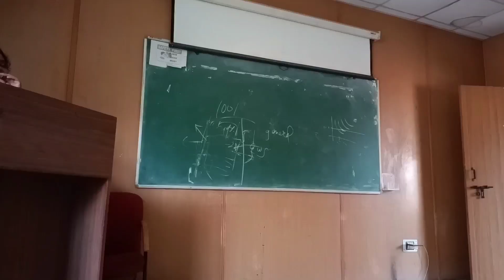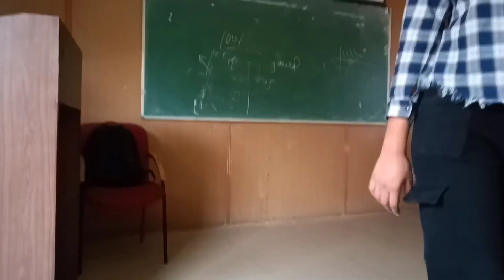A Productive Day In My Life|| Mam ne class se choda he nahi 🥴 || Ritika's life